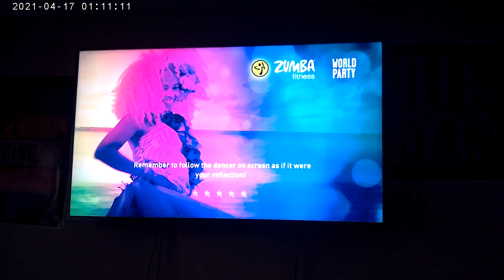Zumba World Party - New Daddy Yankee Song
Zumba World Party - New Daddy Yankee Song : Follow Mr. Omari Cookie